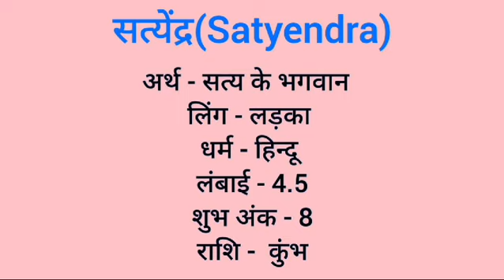Satyendra name meaning in hindi | satyendra naam ka matlab kya hota hai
Satyendra naam ka matlab
Satyendra meaning in hindi
Satyendra naam mane k